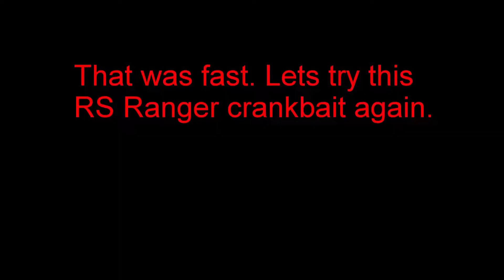LONG OVERDUE July MTBSlam video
This is my long overdue Mystery Tackle Box Slam video for the July 2018 MTB Pro Bass box. I am starting to get caught up on content. More videos should be out in the very near future.

WOO! Tungsten Pro Staff

Discounts:
Lucky Tackle Box- Use to get $5 off of your first Lucky Tackle Box.